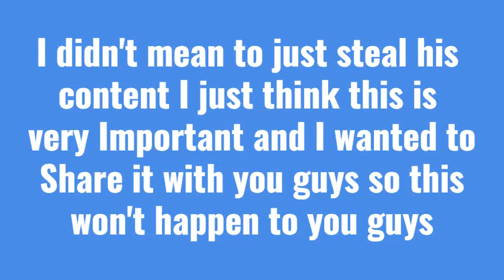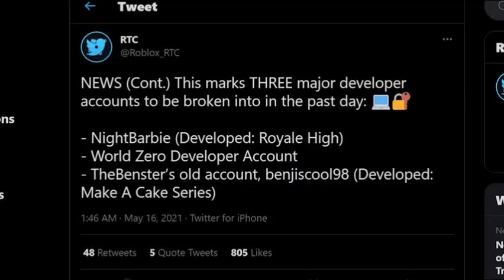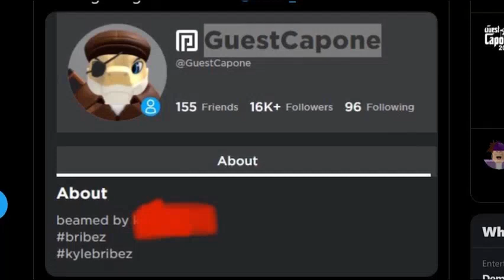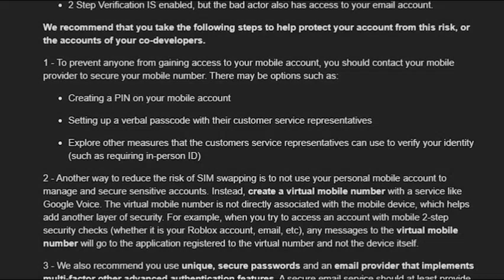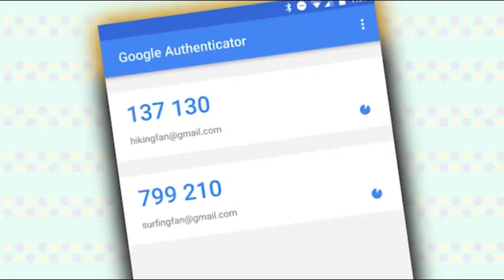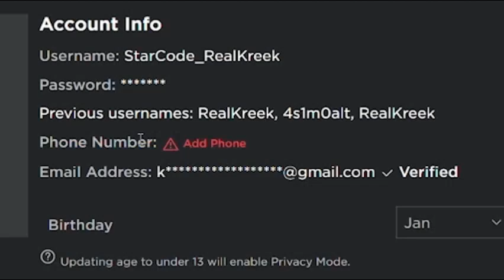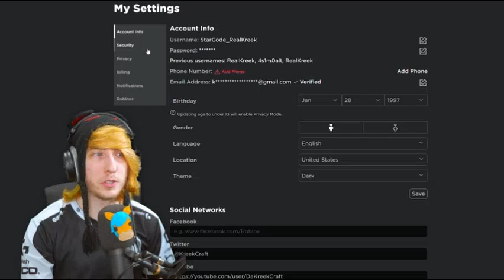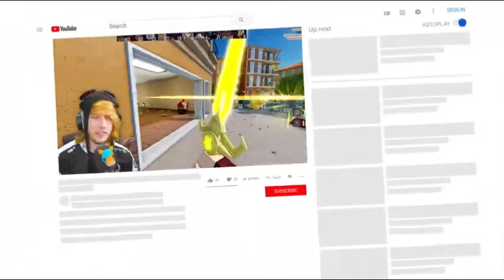Roblox has a HUGE Hacking Problem! *WARNING* (watch pls)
I think this is a huge problem roblox needs to really take action and try to solve this maybe use better security measures or just change the security method It's up to Roblox to fix this mean while just follow what KreekCraft had shown that is the safest for now...

thx to m4rk_pie7 for playing tds with me if not would be very bored lol